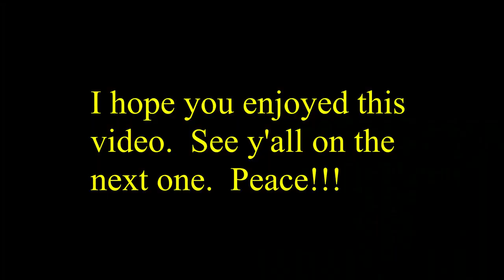I Make My Own Rules!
Welcome to my sisterlocks archive, previously found on freewithmbg @relativelyrichlife. This is just me ranting a little about my journey lol. (previously recorded ~2019)